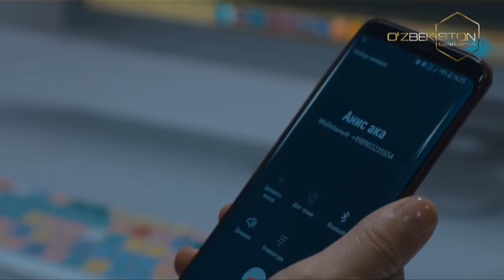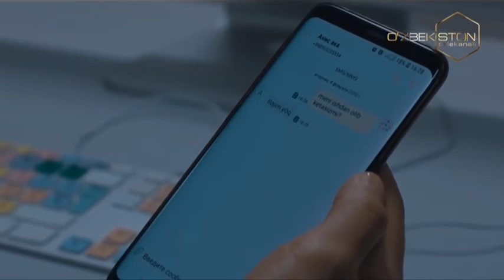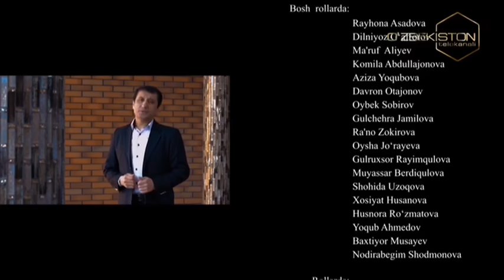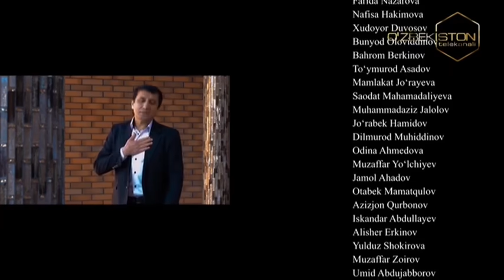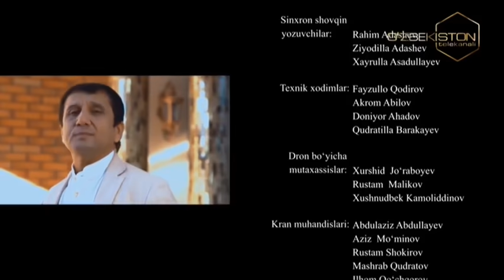Malak (milliy o'zbek seriali) 39-qism | Малак (миллий ўзбек сериали)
Саҳналаштирувчи режиссёр: Хуршид Ҳасанов
Сценарий муаллифлари: Наргиза Усанбоева, Ҳўснора Рўзматова
Саҳналаштирувчи оператор: Элмурод Йўлдошев
Саҳналаштирувчи рассом: Зоҳид Мирахмедов
Бастакор: Хуршида Ҳасанова
Овоз режиссёри: Дилшод Ертуганов
Овозлаштириш режиссёри: Фахриддин Шамсиматов
Монтаж режиссёри: Ҳусан Абдуллаев
Режиссёрлар: Аброр Аҳмедов, Асқар Тоғаев
Продюсер: Тоҳирбек Қўчқорбеков
Грим бўйича рассом: Гулноза Турғунова
Либослар бўйича рассом: Дилрабо Ражабова
Бош ролларда:
Райҳона Асадова
Дилниёз Ғаффоров
Маъруф Алиев
Комила Абдуллажонова
Азиза Ёқубова
Даврон Отажонов
Ойбек Собиров
Гулчеҳра Жамилова
Раъно Зокирова
Ойша Жўраева
Гулрухсор Райимқулова
Муяссар Бердиқулова
Шоҳида Узоқова
Хосият Ҳусанова
Ҳуснора Рўзматова
Ёқуб Ахмедов
Бахтиёр Мусаев
Нодирабегим Шодмонова